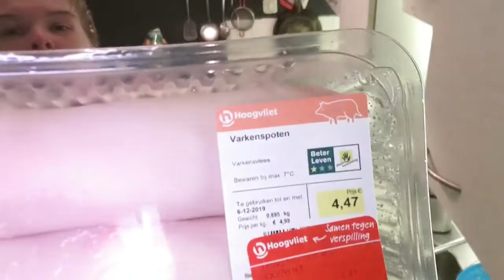Koken met Carin maar wat gaat ze koken ? #542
Dieren

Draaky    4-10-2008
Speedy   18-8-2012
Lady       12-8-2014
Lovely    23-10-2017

Afspeellijsten:
✖ VLOGS -
✖ PERSOONLIJK -
✖ TAGS & CHALLENGES -
✖ SHOPLOGS -